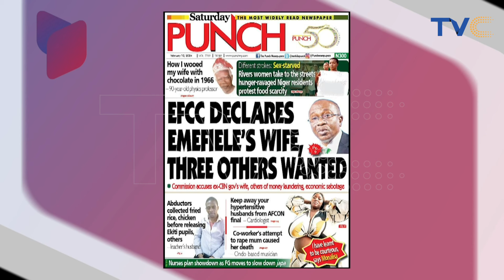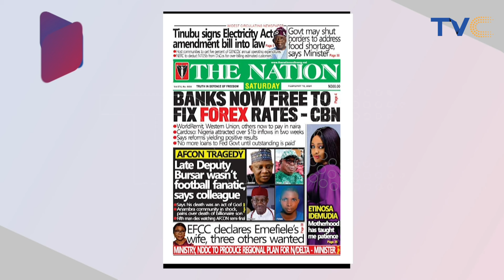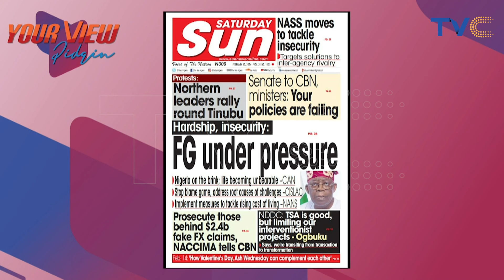How I Wooed My Wife With Chocolate – 90-Year-Old Physics Professor Speaks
In 1966, somebody organised a party in her uncle's residence that is not too far away from here. Anytime I was coming from Lagos to Imesi-Ile, I would buy some chocolate; that was what did the trick. I had been given her chocolate before I approached her. Before I approached her, I had got my doctorate in 1965.